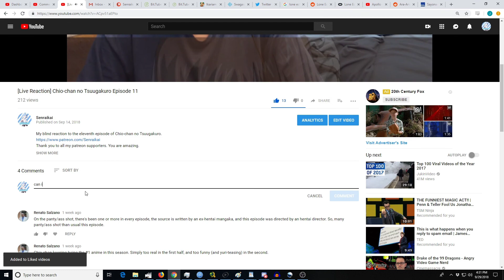Akanesasu Shoujo Episode 7 [Reaction+Commentary]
My blind reaction to the seventh episode of Akanesasu Shoujo